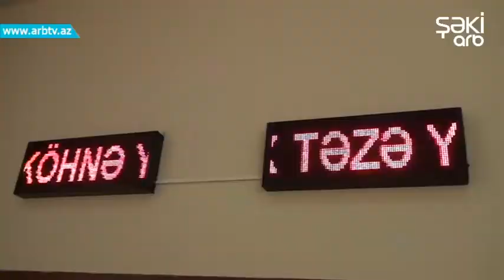Bayramqabagi sixliq mushahide olunur